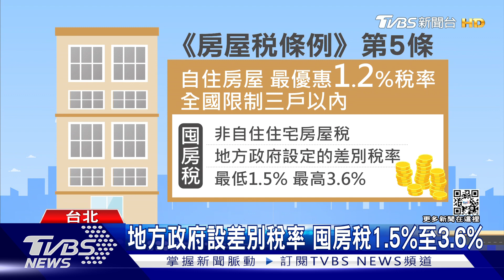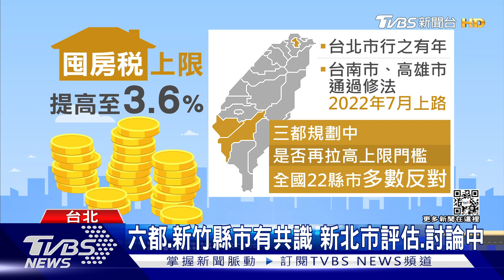囤房稅提至最高3.6% 地方政府有共識 專家憂成本轉嫁租金｜十點不一樣20220404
財政部長日前表示，已經和部分地方政府有共識，擬定將囤房稅提高到最高上限3.6%，日後將視各地施行狀況再通盤檢討，希望能夠遏止炒房歪風。但也有專家表示，短期內可能會有效果，但規避的方法太多，也憂心這個成本轉嫁到租金市場，拉高租金，民眾同樣不好過。